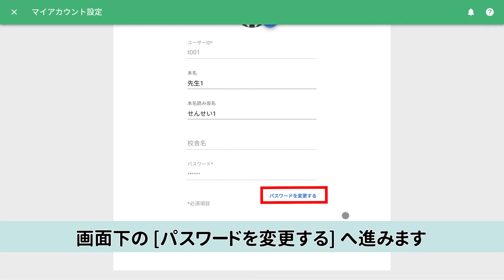自分のパスワードの変更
自分のアカウントのパスワードを変更する方法をご紹介します。

様々な授業シーンで学びをサポートする授業支援クラウド『スクールタクト』

一斉授業・協働学習・個別学習・振り返りの授業シーンに合わせ、簡単に切り替えができ、主体的な学びにつながり、みんなで学び合う教室に。

◇使い方のオンラインセミナーを定期的に開催◇
詳しくは↓ ↓